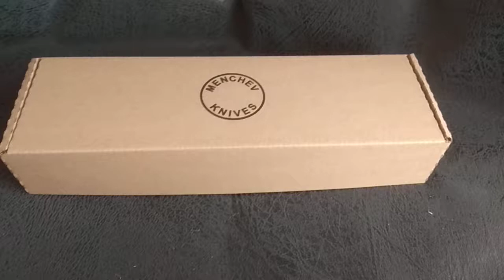Elmax and stabilised ash wood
Utility knife